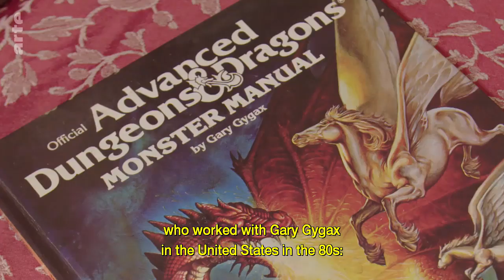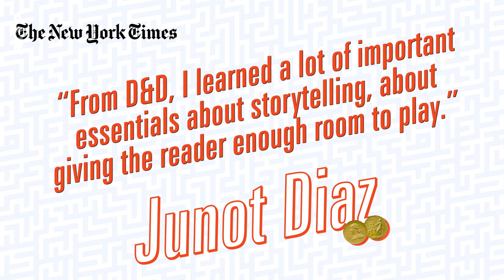Dungeons and Dragons Take Over the World I ARTE Documentary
Featured in the hit series, ‘Stranger Things’ and popular with celebrities worldwide, the influence of the fantasy role-play game Dungeons and Dragons is increasing.

A documentary about dungeons and dragons online gaming.